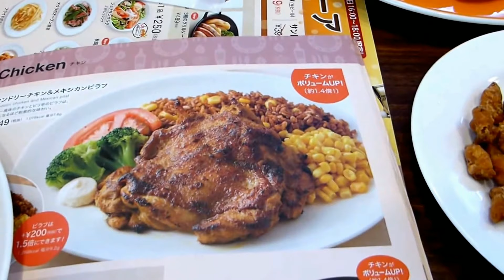ジョナサンの「タンドリーチキン＆メキシカンピラフ」2018.1.1